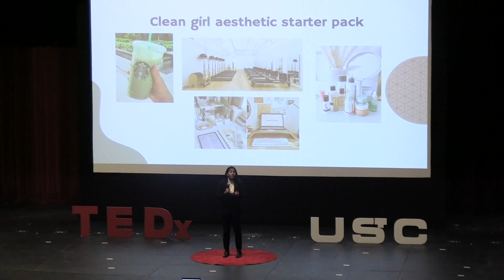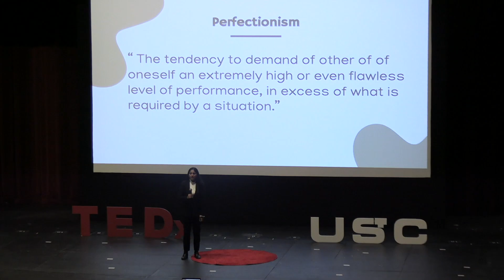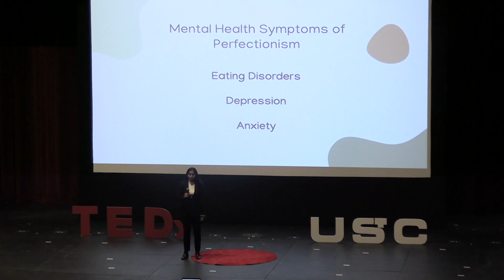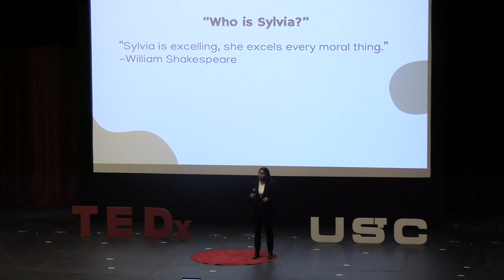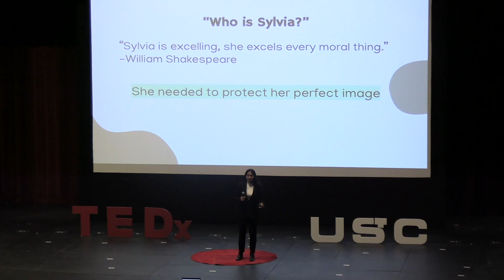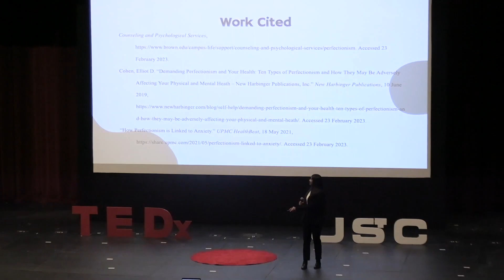Perfectly Miserable | Anoushka Barve | TEDxUpper St Clair Youth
Anoushka delves into how social media portrays the image of a perfect woman and how this impacts users.  From a young age, Anoushka and her classmates have always been surrounded by social media, especially during the COVID-19 pandemic when the only form of communication was through perfect, edited images and likes. Constantly being surrounded by these, she became aware of how other women, including herself, set unrealistic expectations based on what they saw on their screen. Even outside of the small world of social media, this issue of impractical standards has made a mark on girls and women globally. Seeing friends and family affected by this issue inspired her to be an advocate for helping women overcome their toxic perfectionism. She will discuss perfectionism's harmful impacts, its various influences on society, and solutions to overcome this toxic mindset. This talk was given at a TEDx event using the TED conference format but independently organized by a local community.